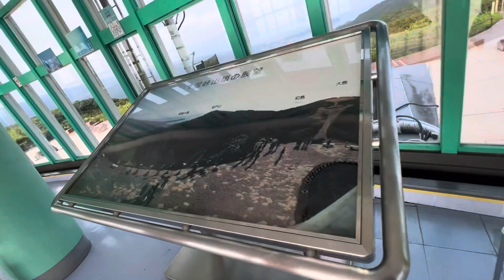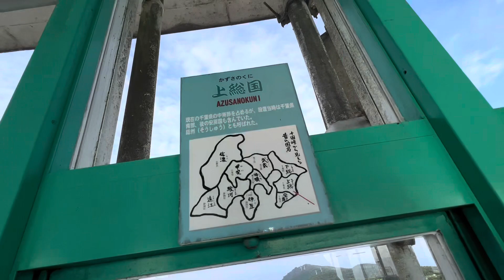展望台 箱根 十国峠11 2023/08/27